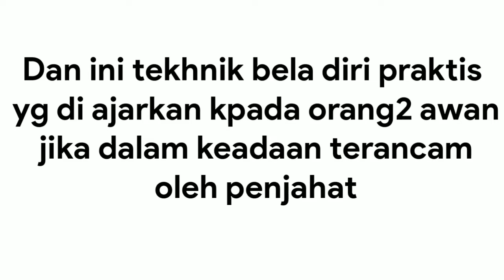PENAMPILAN PSHT DI TAMAN 228,TAIPEI,memperingati HUT Kemerdekaan indonesia RI ke 74,17 agustus 2019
memperingati hari 17 agustusan di taiwan, psht taipei tampil mmeriahkan di taman 228,taipei ,, dan ada singo barong taiwan